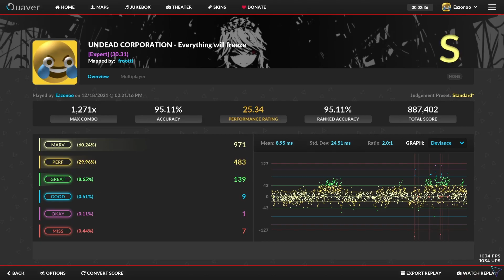Quaver: UNDEAD CORPORATION - Everything Will Freeze [Expert] (95.11%)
damn a S rank on a 30 rating map

mfw 240BPM streams